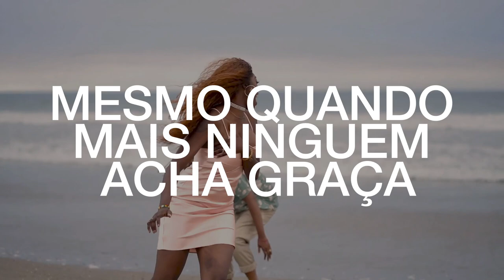ONU Livres & Iguais: O amor faz uma família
Todas as famílias são diferentes. Algumas tem pai, mãe e filhos. Outras tem duas mães ou dois pais. Algumas são formadas por muitas gerações. Outras, por duas pessoas. Enquanto outras famílias podem ser “famílias escolhidas” ou até formadas por pessoas muito próximas.

Todas as famílias são diferentes. As melhores famílias oferecem comunidade, apoio, e a coragem necessária para que cada um seja a melhor versão de si. Famílias te ajudam a se sentir visto ou vista. Oferecem segurança, te fazem sentir em casa. Te empoderam para que possa crescer e se desenvolver.

Estamos celebrando as famílias em toda a sua magnífica diversidade – as famílias que te amam e aceitam do jeito que você é.  Celebre conosco!